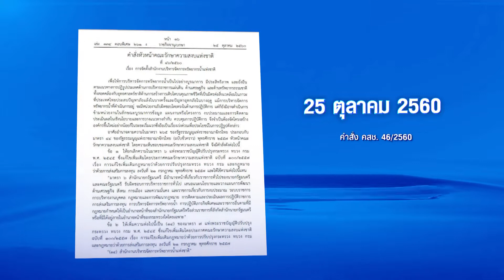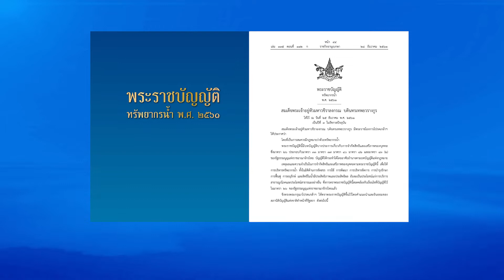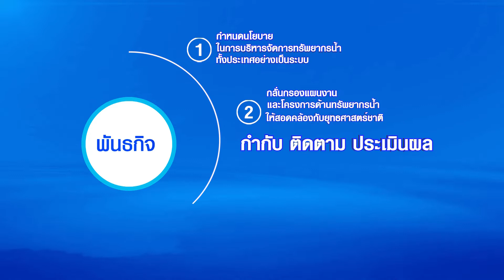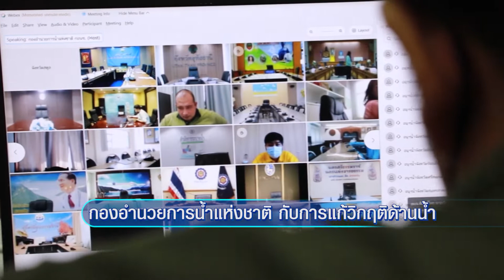VTR.แนะนำสำนักงานทรัพยากรน้ำแห่งชาติ (สทนช.)